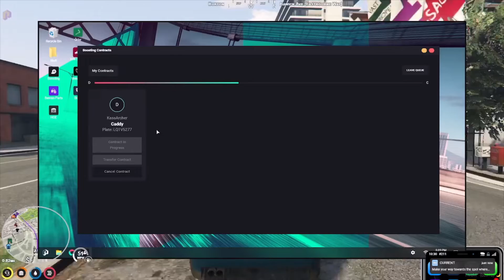GTAV RP!! Boosting a golfcart??? (Kie Bowman - NOPIXEL)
Second time boosting and of course it's a golfcart. Gotta start somewhere right?

Still only my fourth day in the city so bear with me while I'm still learning!!